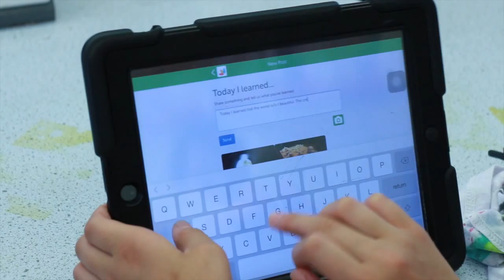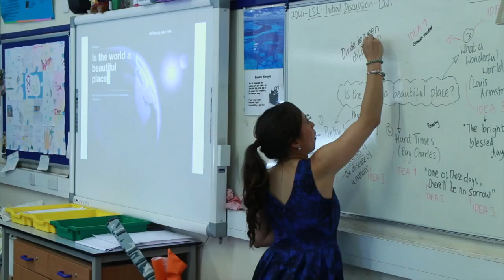Honywood school uses Tilr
How Tilr is supporting teacher to help make students better learners.